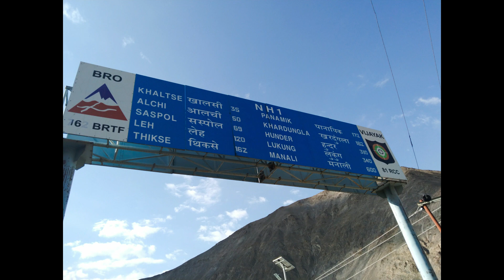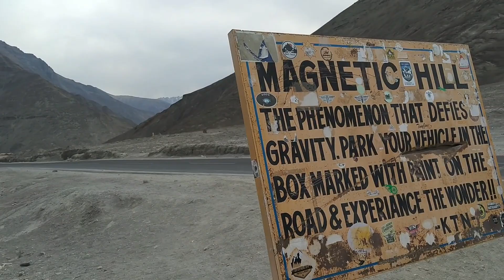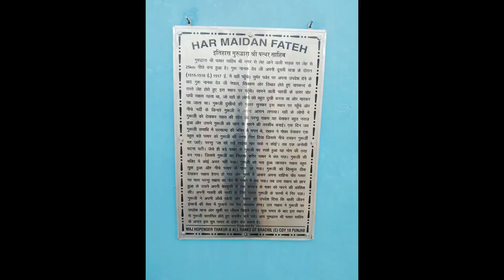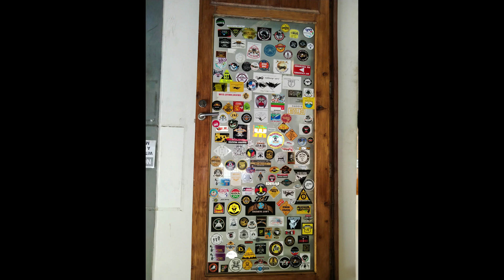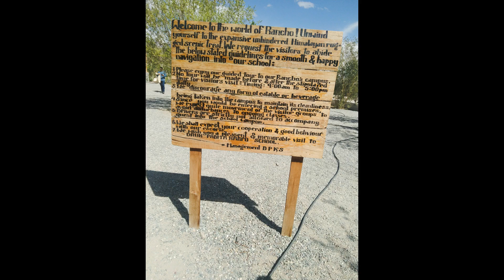Ladakh 2021 | EP 3 ( Lamayuru To Leh ) | Met @JS Films | Sandeep Chopra Rudra